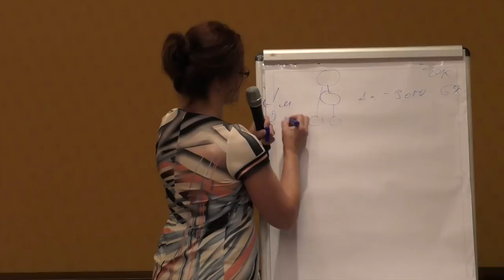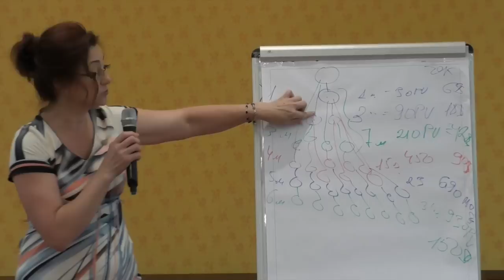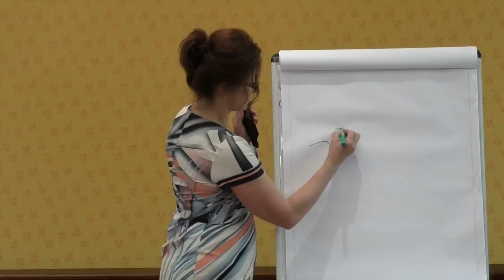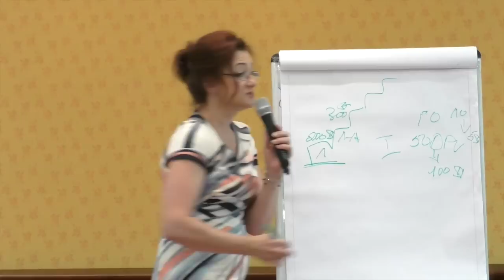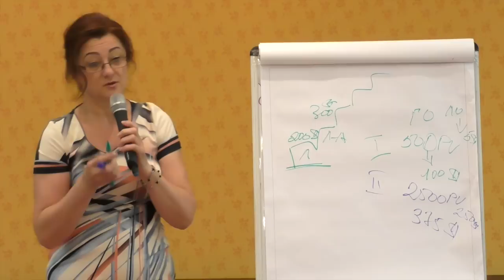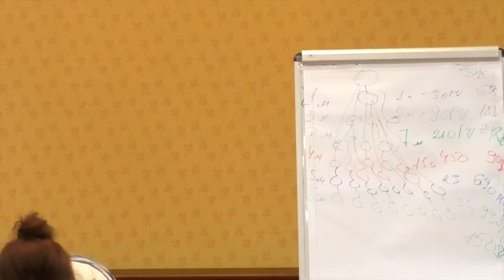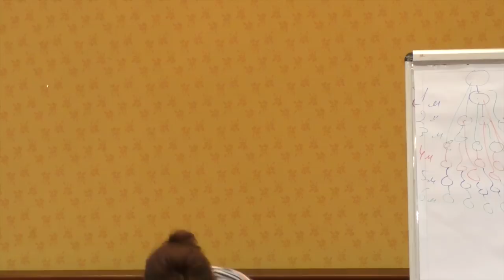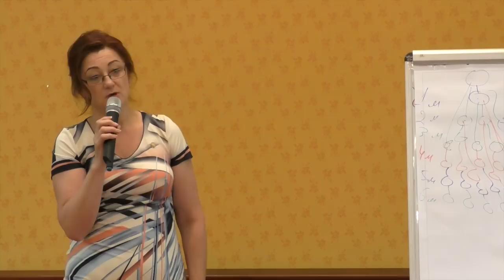Родина Виктория «Бизнес, дающий результаты всегда» на бизнес-семинаре НСП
- Ваш МЛМ бизнес, работа, дополнительный заработок в NSP

Спикер Виктория Родина Директор-Ассистент NSP, тема «Бизнес, дающий результаты всегда» рассказывает о МЛМ бизнесе в NSP для Партнеров Компании на бизнес-семинаре в г.Харькове 25 июня 2016 года.